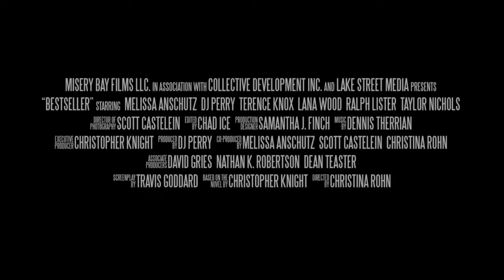Bestseller - Trailer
Chicago literary agent, Anne Harper, vacations to a remote cabin in the Upper Peninsula of Michigan. While there, a disgruntled writer is waiting to seek his revenge.

Starring Melissa Anschutz, DJ Perry, Terence Knox